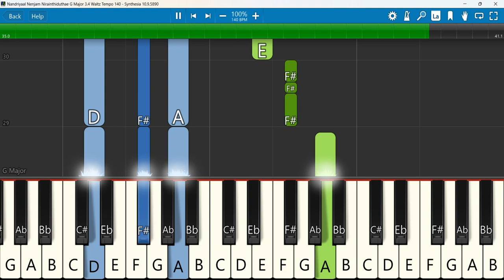Nandriyaal Nenjam Nirainthiduthae Keyboard Notes G Major 3/4 Waltz Tempo 140 | நன்றியால் நெஞ்சம்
Nandriyaal Nenjam Nirainthiduthae| நன்றியால் நெஞ்சம் | Tamil Christian Song
 Keyboard Notes